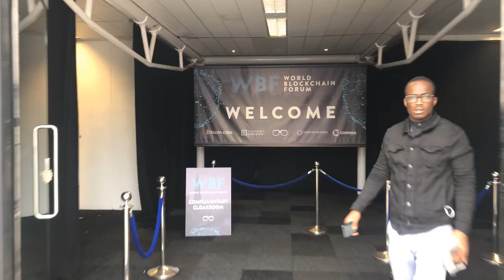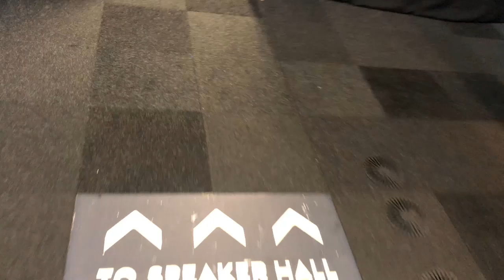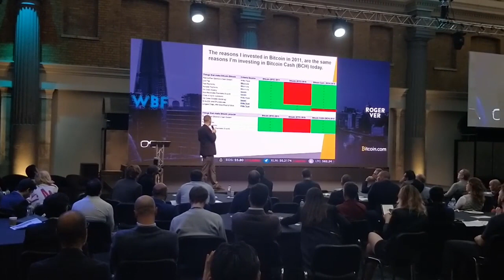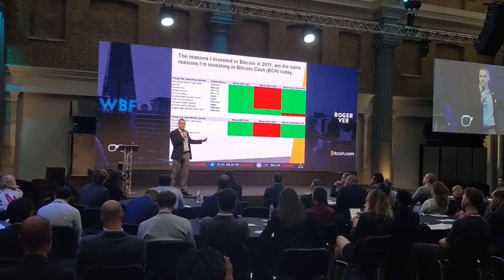World Blockchain Forum London - Roger Ver مقابلة مع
Receive 10$ in Bitcoin for free by signing up to this